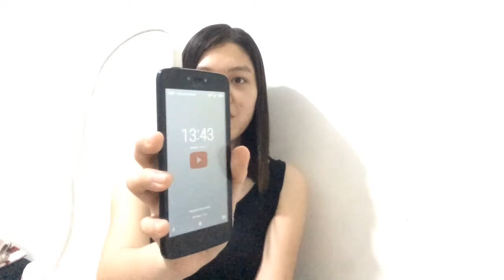Random Facts About Me 🥰